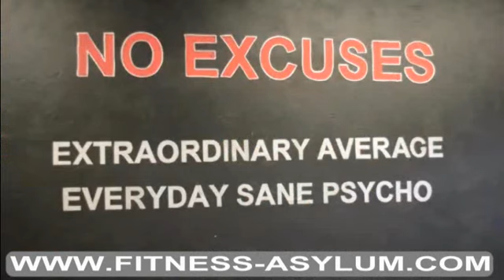2012 Ultimate Body Challenge Bootcamp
The Fitness Asylum's Body Challenges have helped hundreds of people lose literally- hundreds of pounds. People just like you.
If you are truly ready (or should I say - WILL be ready) to lose weight, feel great and truly live your best life with the utmost self confidence, you will be very successful at The Fitness Asylum. located in Shrewsbury, MA. for more info.